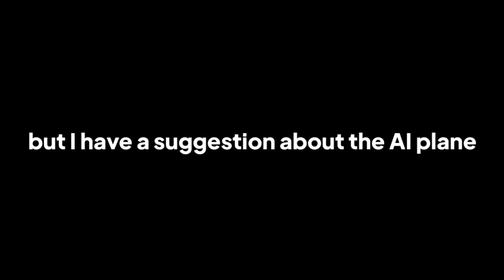TFS 1.27 Update Quick Review | Turboprop Flight Simulator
Finally 1.27 update realesed after ±6 month and delayed many times. i think it's cool update, 9/10

This video is made by TFS 548, Using any footage or the video in any media is not allowed without any permission. If you inspired to make video like this, pls give credit :)